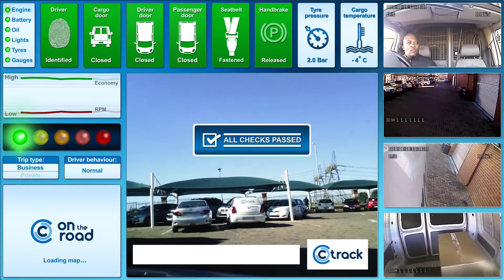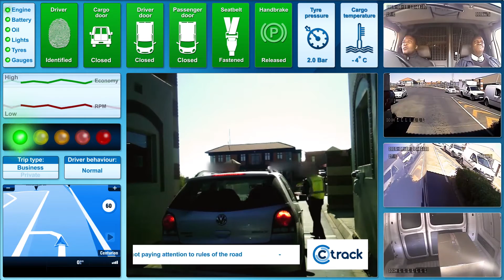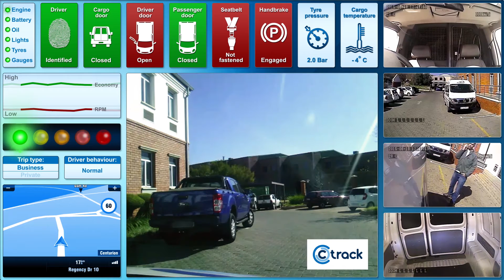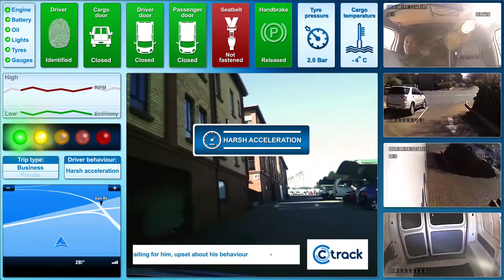CTrack onboard camera surveillance